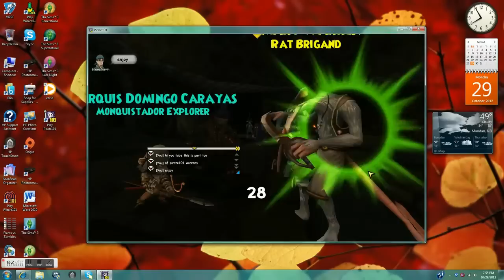Pirate101 Warrens Part 2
made with ezvid Part 2 fighting Nim